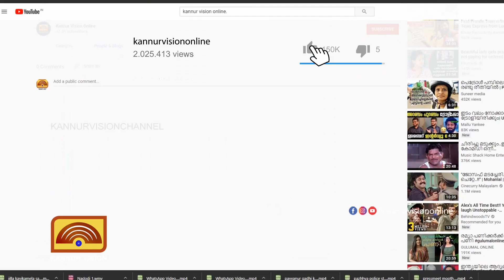ചെണ്ടമേളത്തിൽ കൊട്ടി കയറി മാടായി ബി ആർ സി യിലെ കുട്ടികൾ